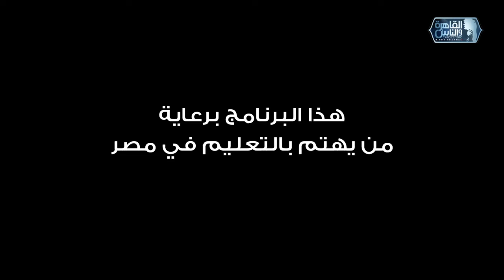العباقرة عائلات |الموسم 6 | عائلة اندراوس وعائلة سليم |عجلة الحظ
العباقرة عائلات |الموسم 6 | عائلة اندراوس وعائلة سليم | الحلقة 23